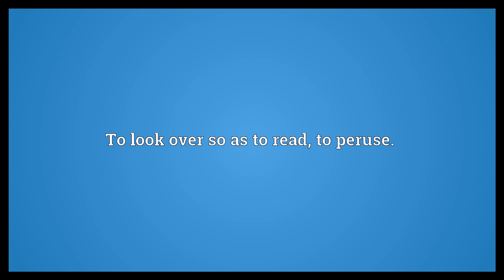Supervise Meaning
Video shows what supervise means. To direct, manage, or oversee; to be in charge. To look over so as to read; to peruse..  Supervise Meaning. How to pronounce, definition audio dictionary. How to say supervise. Powered by MaryTTS, Wiktionary